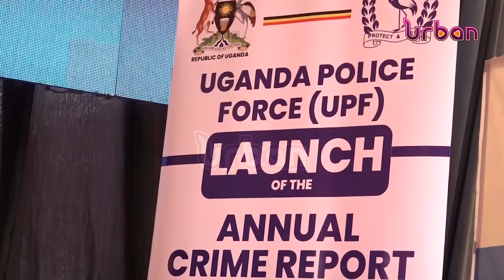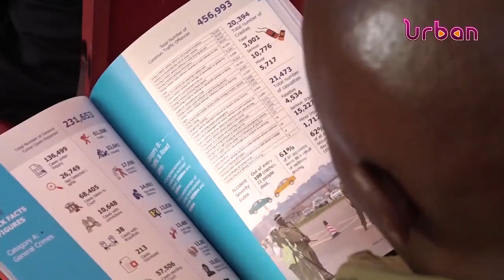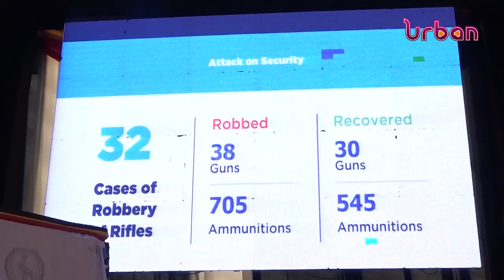Police registers crime increase 2022